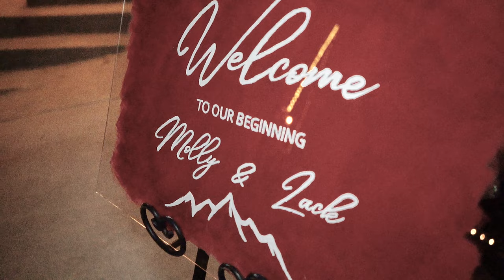Molly & Zack | Colorado Wedding with DOUBLE RAINBOWS!